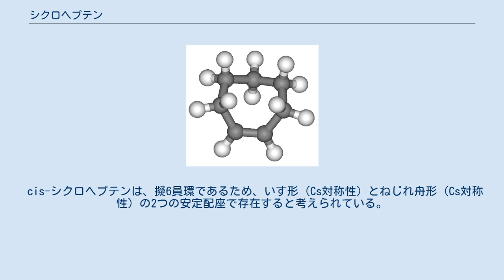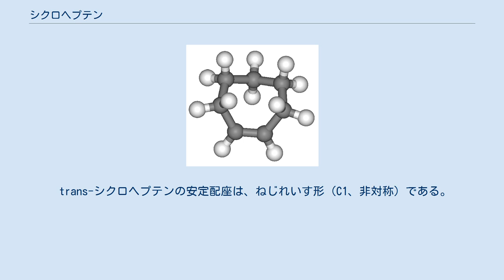シクロヘプテン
シクロヘプテンは、分子式がC7H12の7員環のシクロアルケンである。
引火点は−6.7 ℃。
有機化学における原料とポリマー合成におけるモノマーとして用いられる。
シス-トランス異性体を有する。
消防法による第4類危険物第2石油類に該当する。
 シクロヘプテンにおいてはシス異性体がよく仮定されるが、トランス異性体もまた存在する。
有機合成化学におけるtrans-シクロヘプテンの合成方法のひとつとしてcis-シクロヘプテンと安息香酸メチルの混合物に紫外線を-35°Cで照射する一重項光増感があげられる。
トランス異性体中の二重結合はひずみエネルギーが大きい。
一般的に、アルケンに直接結合している原子は全て同一平面状にあるが、trans-シクロヘプテンにおいては自身の環の大きさのために残った3個の炭素原子が結合して環を閉じるために十分接近することが出来ないため、アルケンとそれに結合した2つの炭素原子がその様な幾何的性状を保つことができない（ブレット則）。
性状を保つには、非常に大きな結合角（環ひずみ）や非常に長い結合の長さ（結合距離）が必要である。
ひずみはアルケンに直接結合した2つの炭素原子の平面三角形化とそれらの相対的回転によりある程度緩和される。
二重結合のピラミッド化角は37° と見積もられている。
（平面三角形分子構造を持つ原子を0°として）p軌道のずれは30.1°である。
 cis-シクロヘプテンは、擬6員環であるため、いす形（Cs対称性）とねじれ舟形（Cs対称性）の2つの安定配座で存在すると考えられている。
いす形配座がより安定である。
 trans-シクロヘプテンの安定配座は、ねじれいす形（C1、非対称）である。